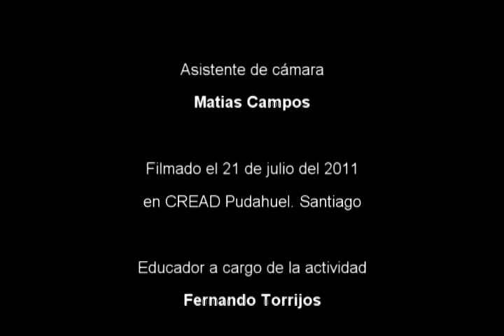Bayron Pizarro Si no te hubieras ido